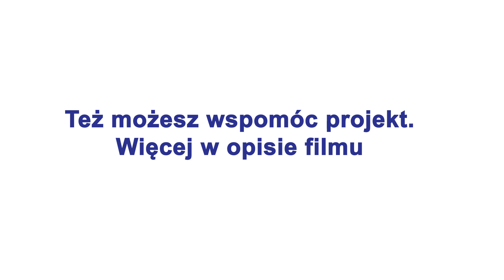Odc. 07. Łomża -Tuż za miastem - Zawady - Łomża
Siódmy odcinek serii „Łomża - Tuż za miastem”, Kolejne nagranie z sierpnia ubiegłego roku. Lot w okolicach Zawad, kiedy większość pól jest już skoszona. Nagranie było wykonywane w czasie kiedy na niebie było sporo chmur, więc tu i ówdzie widać ich rozległe cienie. Z tego obszaru dość dobrze widoczne są nowe blokowiska w Łomży, przy niedawno powstałych ulicach Osiedla Armii Krajowej. Między czasie można również dostrzec szpital i Osiedle Medyk. Patrząc w drugą stronę natomiast zobaczymy pola rozpościerające się aż do Czerwonego Boru.

Wraz z firmą Sonarol dzięki której powstał ten odcinek, zapraszamy do obejrzenia.